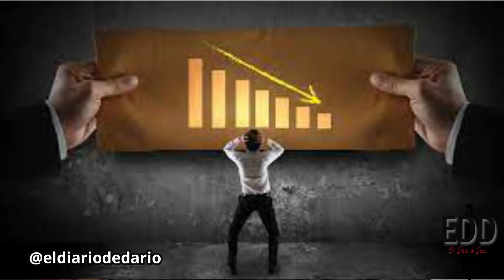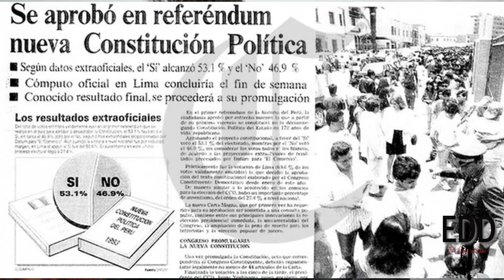Cusqueños opinan sobre nueva Constitución Perú| Encuesta Cusco 2022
En este video realizamos una pregunta (encuesta) concreta a los ciudadanos peruanos específicamente en Cusco, pues en estos últimos años mucho se ha hablado de una nueva Constitución Política del Perú, a través de una asamblea constituyente y de esa forma cambiar la constitución Política del Perú.